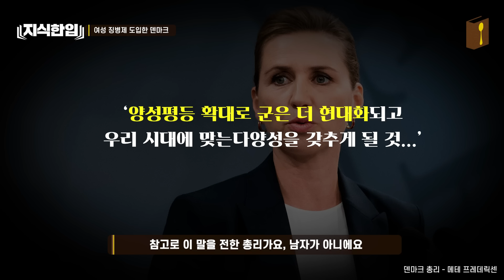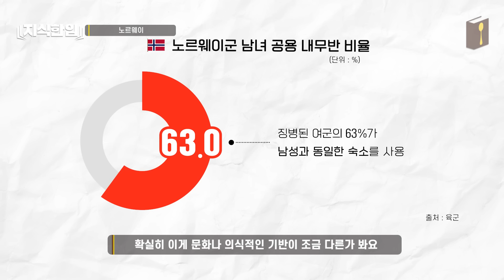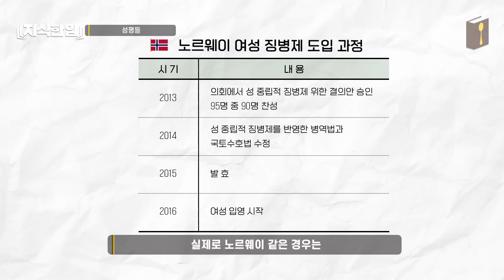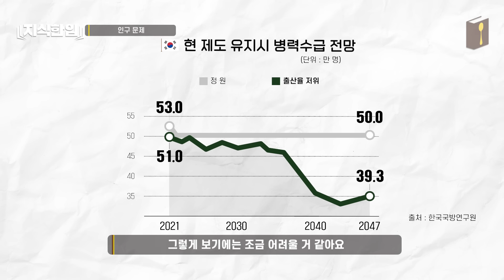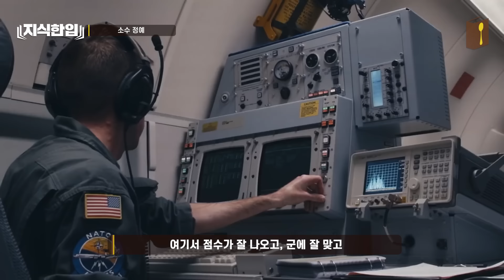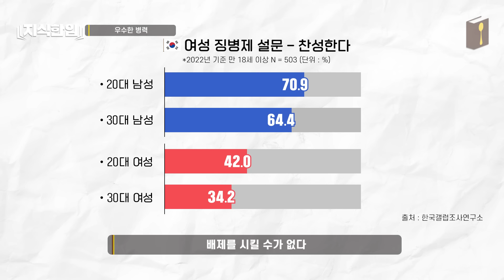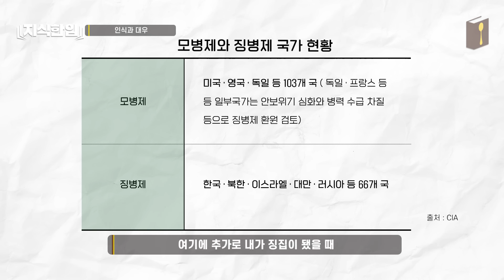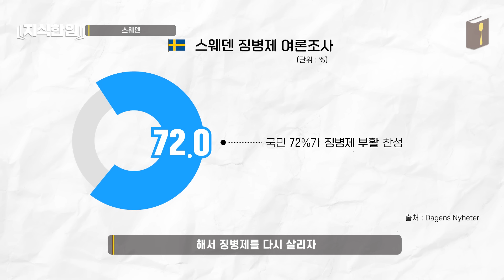여성징병제 도입하는 북유럽 근황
. 업로드 일정 : 매주 토요일 오전 11시

. 영상 편집 툴 : Premiere Pro, After Effect
. Ending BGM : Feeling Alright - Gavin Luke